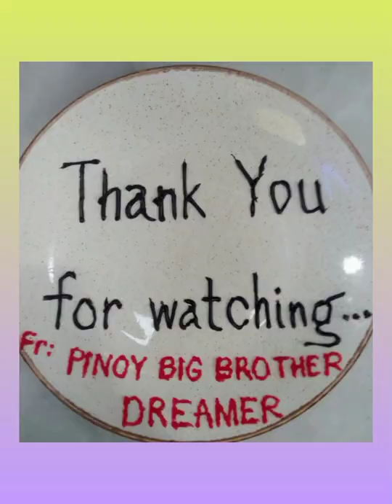Ex PBL at NCAA PlayMaker | Chowking | Kendi Mint | San Sebastian Stags | Joel Lagare | Mabini,Bohol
Please respect..